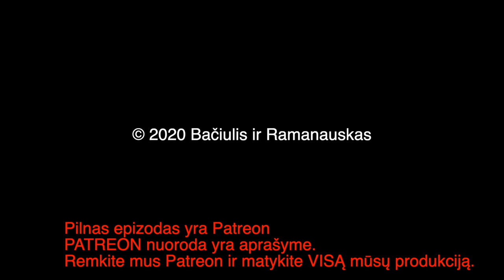B&R S02E41 20200615 Armonaitės vaikų žygis | Antifa Lietuvoje | Kariškius siundo ant Trampo IŠTR.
PILNO EPIZODO TEMOS:

Armonaitės vaikų žygis
Antifa Lietuvoje 00:39:10
Riaušės JAV 00:49:02

1,2 proc.
Šiaulių Bankas. Sąskaitos numeris
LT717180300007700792